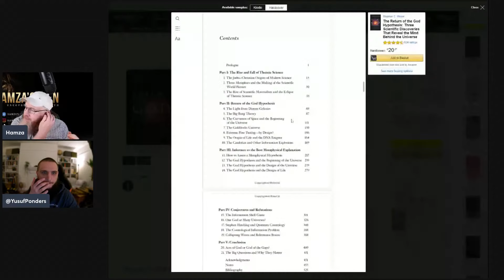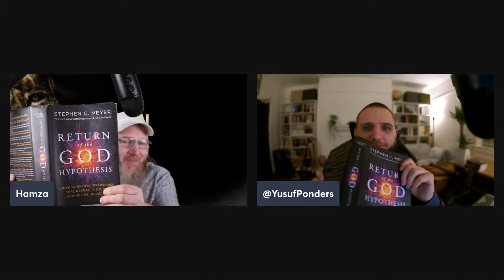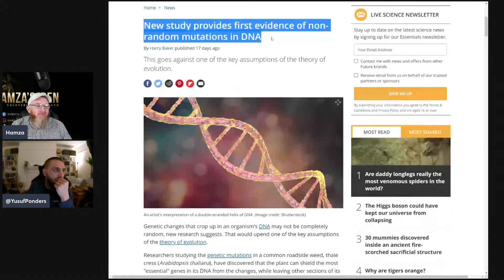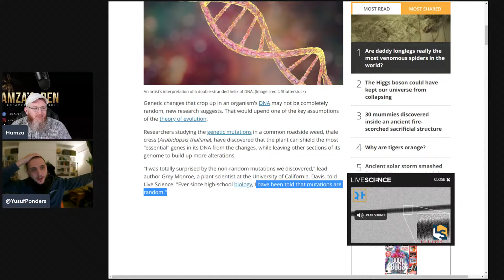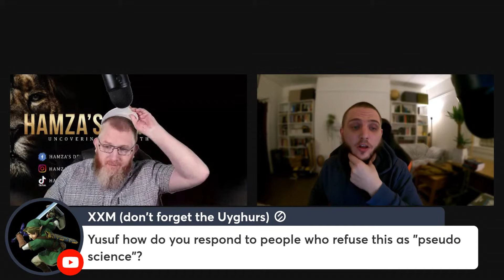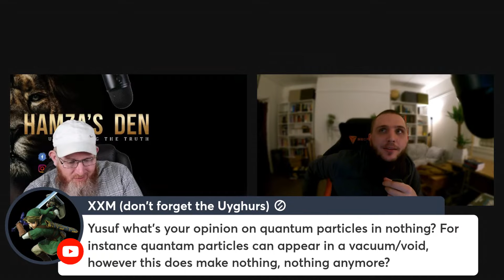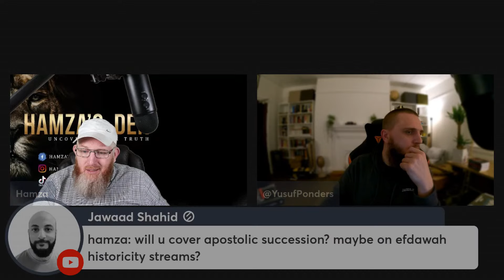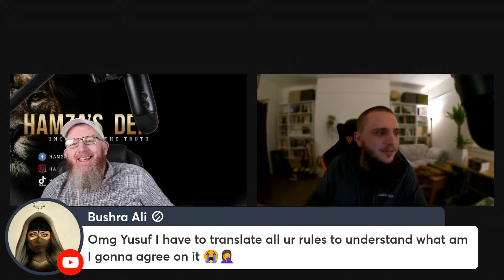Book Club | Return of the God Hypothesis | Episode 1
In this livestream we read, dissect and discuss the book Return of the God Hypothesis by Stephen C. Meyer

Thumbnail by @BenIqra